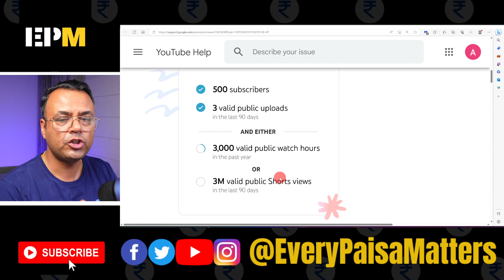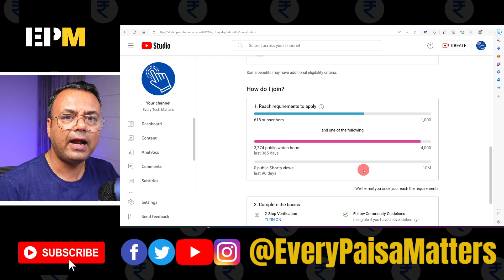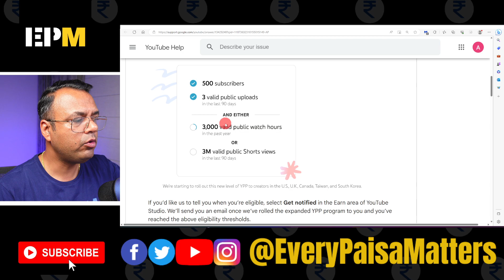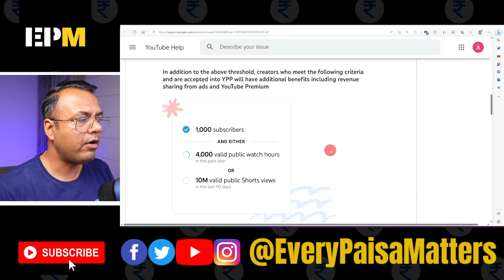YouTube SLASHED Monetization Requirements | YPP Update 2023 with 500 Subs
🛒 My Camera
🛒 My Wireless Mic
🛒 My Desk Mic
🛒 Writing Pad